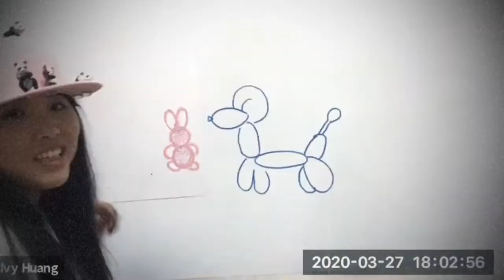Curious about how our art classes are conducted during the Circuit Breaker?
Thank you all for your great efforts in making our online art classes super fun and exciting! We managed to turn this mundaneness into some goofy goodness thanks to all our sweet students and parents. Big hugs! 💖💖💖

Meanwhile, we hope everyone is staying safe and hydrated!
We will see you real soon!